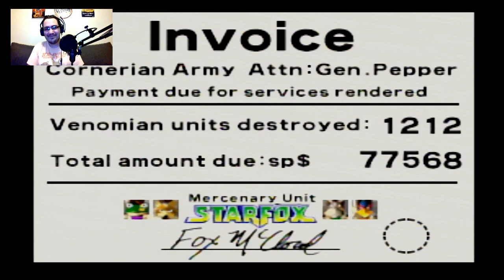Star Fox 64: Route 11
Michael goes back to his happy place and takes a route that a friend suggested.

anchor.fm/beeronthekeyboard